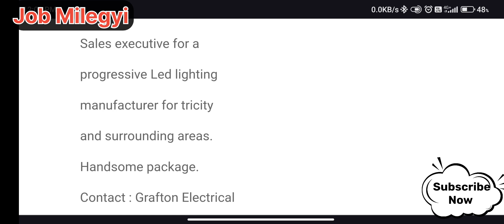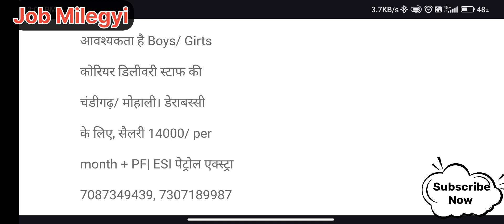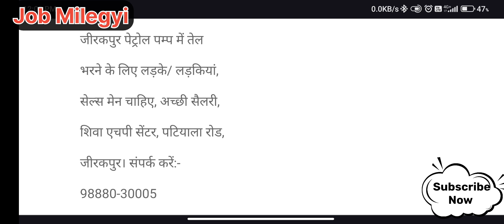10th pass jobs in Chandigarh, चंडीगढ़ में नौकरी कहा मिलेगी। नौकरी कैसे ढूंढे। चंडीगढ़ नौकरी।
10th pass jobs in Chandigarh, चंडीगढ़ में नौकरी कहा मिलेगी। नौकरी कैसे ढूंढे। चंडीगढ़ नौकरी।

chandigarh new jobs vacancy
10th and 12th pass jobs in chandigarh
jobs in mohali
packing job in chandigarh
part time jobs in chandigarh for freshers
चंडीगढ़ में नौकरी कहा मिलेगी
Chandigarh me nokari kha milegi
नौकरी कैसे ढूंढे
चंडीगढ़ में नौकरी कैसे ढूंढे
#12 पास को चंडीगढ़ में नौकरी कैसे मिलेगी
chandigarh jobs 10th pass